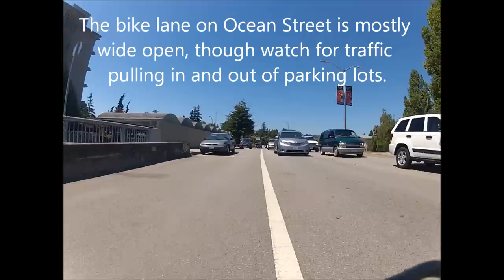Santa Cruz Weekend Traffic Report July 21/22 Wharf to Wharf